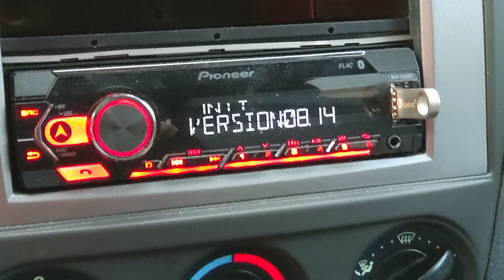Pioneer firmware update part 2